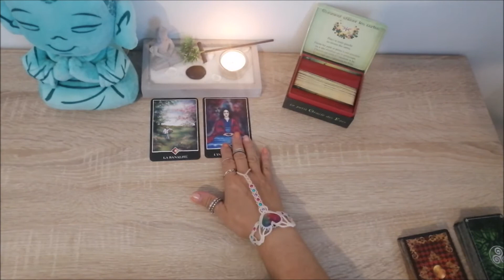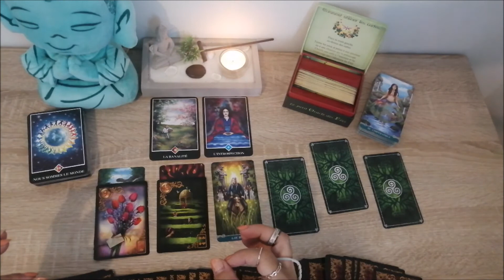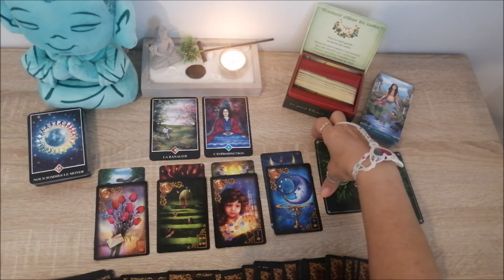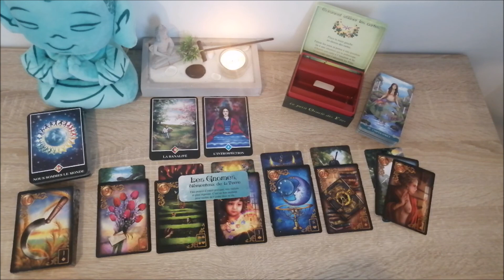guidanceintuitive week-end du 16 au 18 Septembre 2022 - on s entoure et on goute au bonheur simple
Besoin d'une guidance personnelle?
D'un soin?

🙏❤️❤️Je vous remercie de votre fidélité❤️❤️🙏